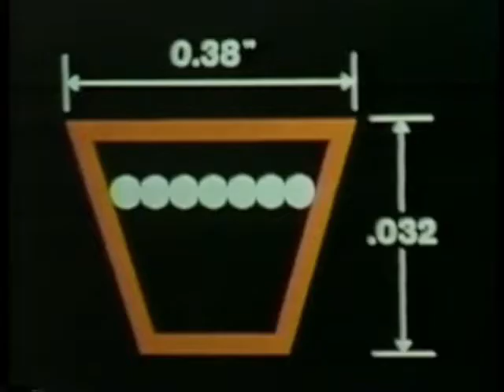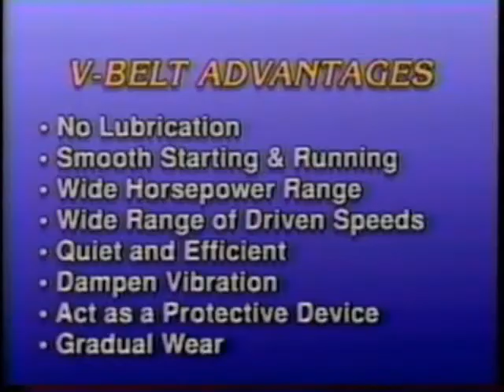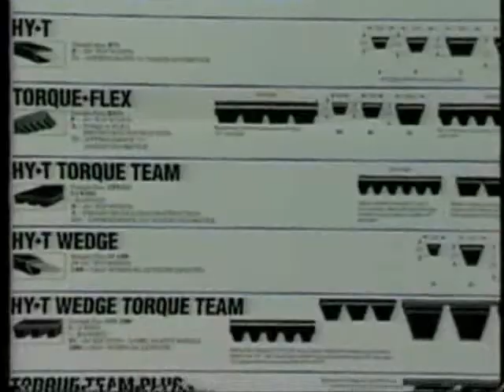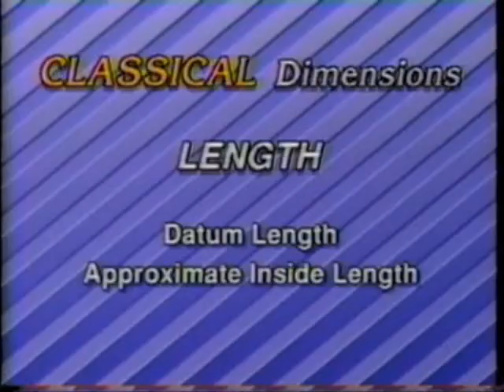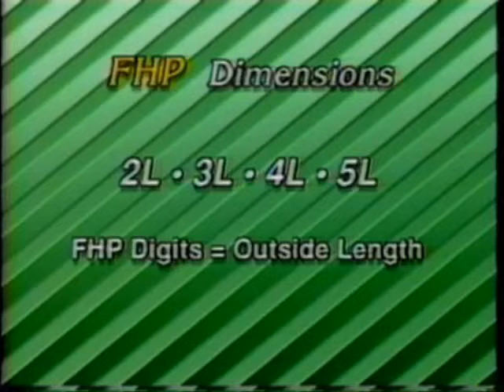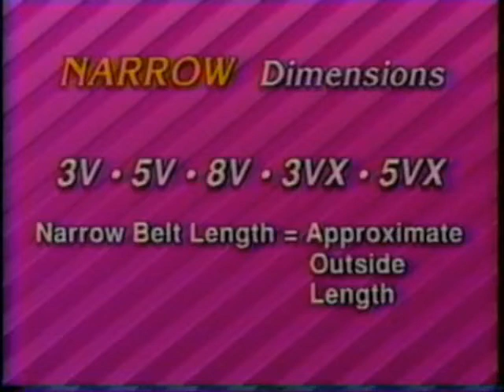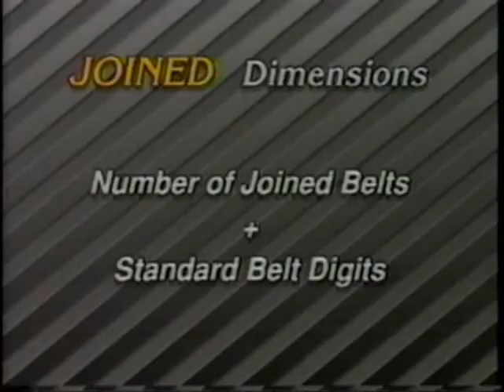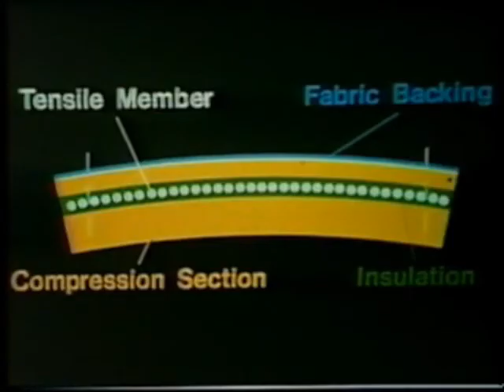V-Belt Selection & Design Guide: Maximize Power Transmission Efficiency (Industrial Standard)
Unlock the full potential of your rotating equipment with this detailed **V-Belt Selection and Design Guide**. This tutorial is essential for **Mechanical Engineers** and technicians involved in **Power Transmission** and **Industrial Maintenance**.

We explain the fundamental **wedge principle** that gives V-belts their gripping power and demonstrate how to identify the correct belt for maximum service life and efficiency.

**In this comprehensive training, you will learn:**
* The basic anatomy and construction of V-belts (Tensile Cords, Compression Section).
* Advantages of V-belts over roller chains (No Lubrication, Vibration Dampening).
* The function and benefits of **Cog Construction** for smaller pulleys and heat minimization.
* **V-Belt Identification and Selection Nomenclature:**
    * Classical/Conventional Belts (A, B, C, D, E prefixes).
    * Fractional Horsepower (FHP) Belts (2L, 3L, 4L, 5L prefixes).
    * Narrow/V Series Belts (3V, 5V, 8V prefixes).
* Selection of **Joined/Banded Belts** for pulsating drives.
* Specialty belts like **Double V/Hexagonal Belts** and **Variable Speed Belts**.

Ensure your equipment runs reliably with the optimal belt drive solution.

00:00 Introduction to V-Belt Selection

00:35 Basic Anatomy and Construction (Tensile Cords)

01:15 The V-Belt Wedge Principle Explained

02:00 Classical Belt Identification (A, B, C, D, E prefixes)

02:45 Fractional Horsepower (FHP) & Narrow Belts (3V, 5V)

03:30 The Function and Benefits of Cog Construction

04:15 Understanding Joined/Banded Belts for Pulsating Drives

05:00 Summary: How to Choose the Optimal Belt Drive

05:45 Conclusion